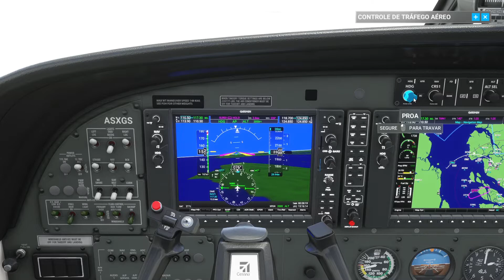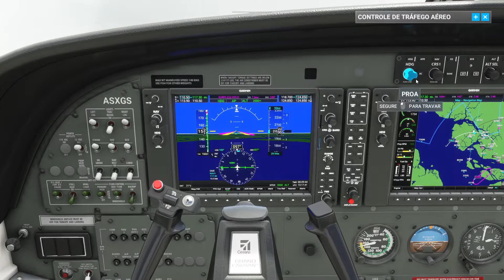TREINANDO VOR DME EM BELÉM - PARTE 2